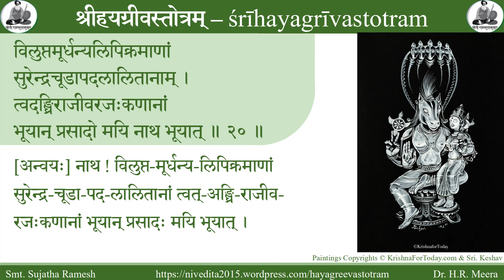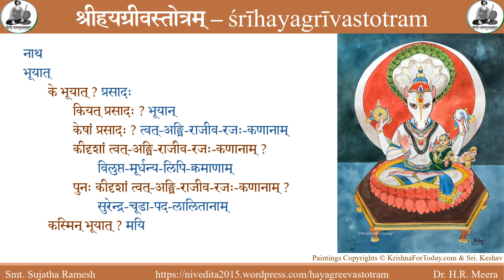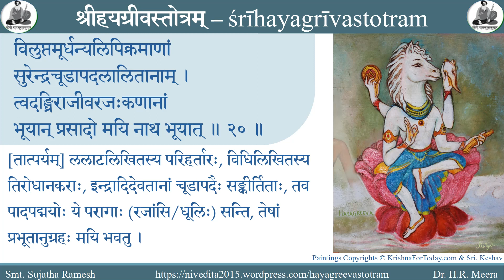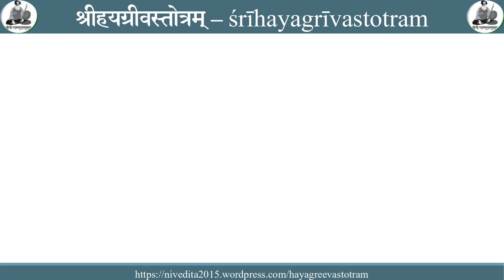Hayagreeva Stotram - 20/33 - Sri Vedaanta Deshika - Smt. Sujatha Ramesh - Explanation in Sanskrit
श्रीवेदान्तदेशिकैः विरचितम् - श्रीहयग्रीवस्तोत्रम्
śrīvedāntadeśika’s śrīhayagrīvastotram

Paintings Copyrights @Krishnafortoday.com and Sri. Keshav

The playlist has videos that include explanations in Tamil by Dr. Sreeram Jagannathan, explanation in Sanskrit by Smt. Sujatha Ramesh and videos of the rendition of the shlokas by Dr. H.R Meera and Paaraayanam by Dr. Sreeram Jagannathan.

Detailed notes with Shlokah, Padachchedah, Anvayah, Padaarthah, Anvayakramah, Sandhih, Taatparyam -
प्राङ्निर्मितानां तपसां विपाकाः

विलुप्तमूर्धन्यलिपिक्रमाणां

सुरेन्द्रचूडापदलालितानाम् ।

त्वदङ्घ्रिराजीवरजःकणानां

भूयान् प्रसादो मयि नाथ भूयात् ॥ २० ॥

विलुप्त-मूर्धन्य-लिपि-क्रमाणाम् सुरेन्द्र-चूडा-पद-लालितानाम् त्वत्-अङ्घ्रि-राजीव-रजः-कणानाम् भूयान् प्रसादः मयि नाथ भूयात्

नाथ
भूयात्
के भूयात् ? प्रसादः
कियत् प्रसादः ? भूयान्
केषां प्रसादः ? त्वत्-अङ्घ्रि-राजीव-रजः-कणानाम्
कीदृशां त्वत्-अङ्घ्रि-राजीव-रजः-कणानाम् ? विलुप्त-मूर्धन्य-लिपि-क्रमाणाम्
पुनः कीदृशां त्वत्-अङ्घ्रि-राजीव-रजः-कणानाम् ? सुरेन्द्र-चूडा-पद-लालितानाम्
कस्मिन् भूयात् ? मयि

[अन्वयः] नाथ ! विलुप्त-मूर्धन्य-लिपिक्रमाणां सुरेन्द्र-चूडा-पद-लालितानां त्वत्-अङ्घ्रि-राजीव-रजःकणानां भूयान् प्रसादः मयि भूयात् । [भूयात् = भू सत्तायाम् / असँ भुवि, आशीर्लिङ्.]

भूयात् = भू / अस्, आशीर्लिङ् भवतु । विलुप्तः = नाशितः । मूर्धन्यः = मूर्ध्नि भवः । लिपिः = लिखितवर्णम् । क्रमः = पङ्क्तिः । मूर्धन्यलिपिक्रमः = विधिना कृतः ललाटलिखितः । चूडा = मुकुटकिरीटादिकं शिरोभूषणम् । चूडापदम् = शिरोभूषणस्य स्थानं, शिरः । लालित(त्रि) = हृद्यम्, इष्टम् । अङ्घ्रिः = पादम् । राजीवः = कमलम् । रजः = धूलिः । कणः = अतिसूक्ष्मः । भूयान् = भूयस् शब्दः, अधिकः, प्रभूतः ।

[तात्पर्यम्] ललाटलिखितस्य परिहर्तारः, विधिलिखितस्य तिरोधानकराः, इन्द्रादिदेवतानां चूडापदैः सङ्कीर्तिताः, तव पादपद्मयोः ये परागाः (रजांसि/धूलिः) सन्ति, तेषां प्रभूतानुग्रहः मयि भवतु ।